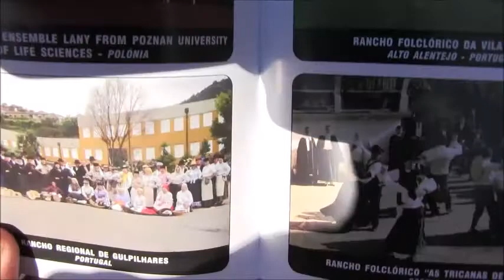Poesias e Viagens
Os vídeos apresentam poesias de Daniel Cristal e cobertura de viagens, convívios, roteiros, gastronomia e obras de Arte.